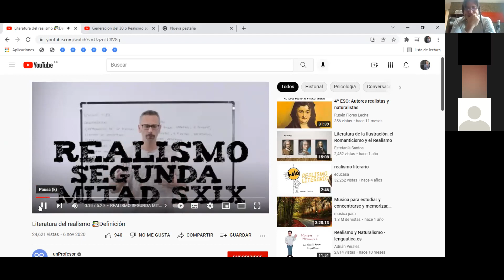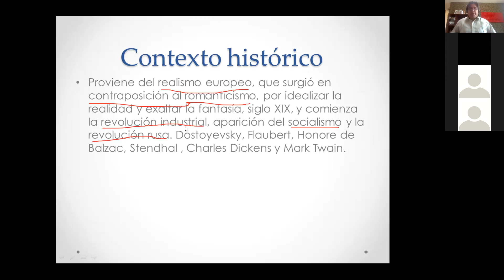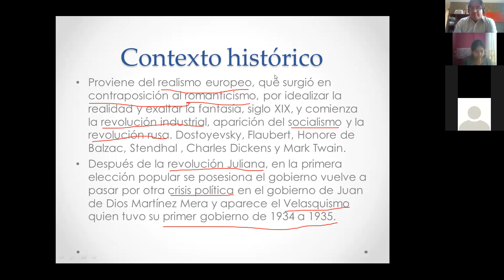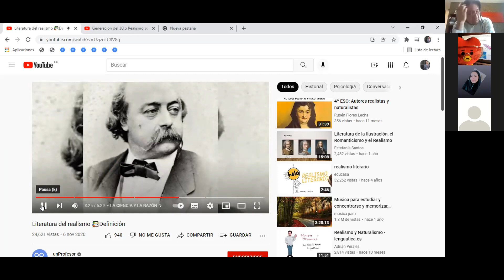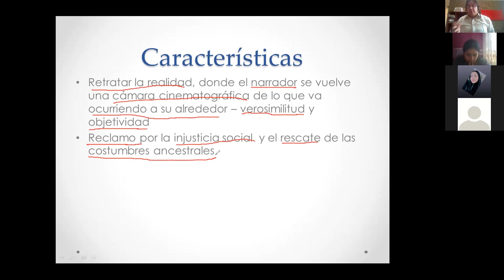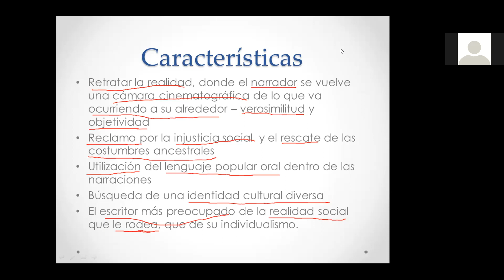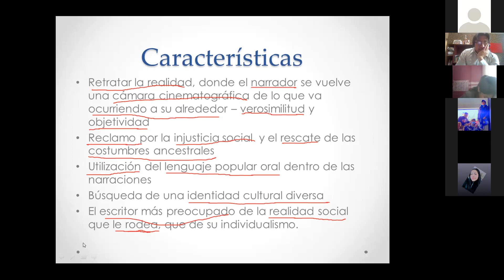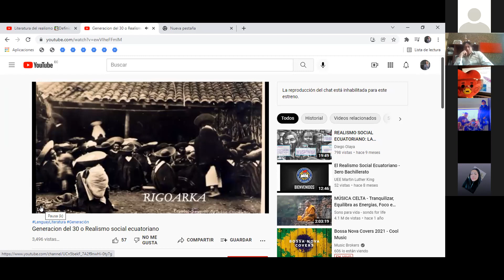Realismo corriente literaria